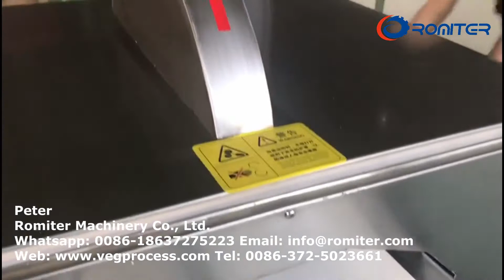Máquina automática de corte y división de frutas y verduras